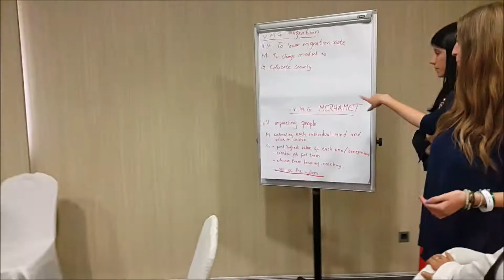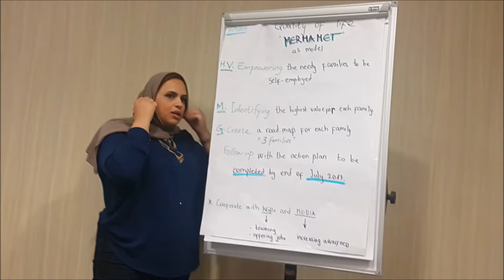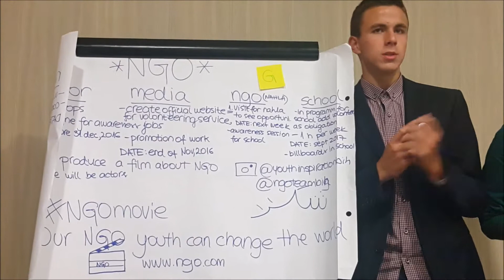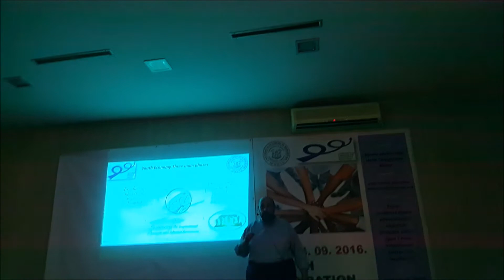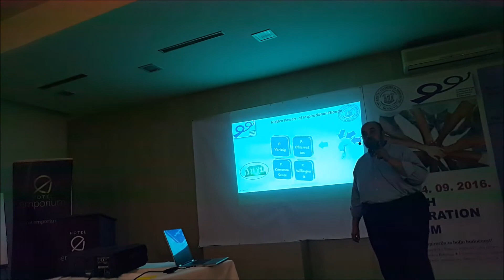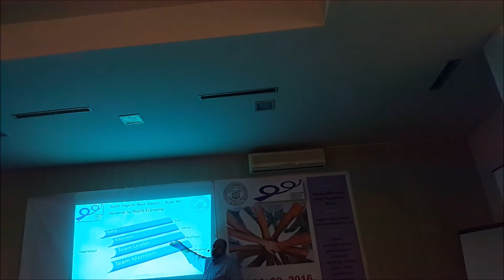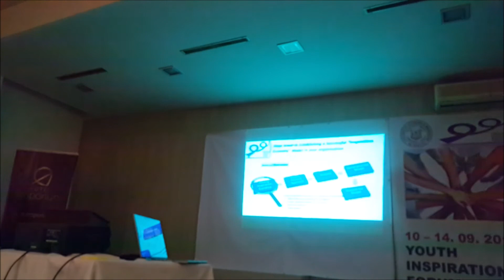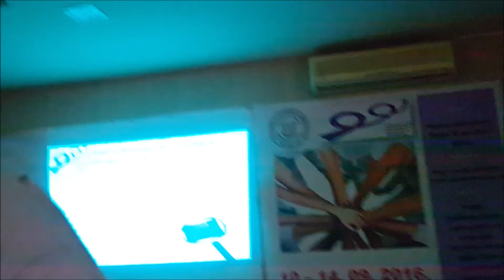Youth Problem Solving Projects Teams - Youth Economy Workshop - p1 - Bosnia 2016